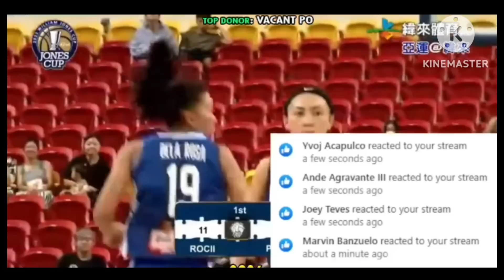GINULAT NG GILAS WOMENS BASKETBALL VS. CHINESE TAIPE MAGANDA ANG UMPISANG PABAN!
gilas pilipinas fiba world cup 2023 asian qualifiers full game,
gilas pilipinas highlights fiba world cup 2023 asian qualifiers,